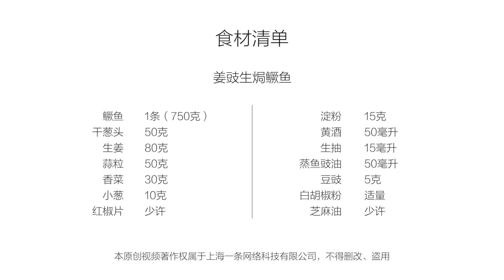美食台 | 輕鬆學會片魚，順手燒兩大菜！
今天一口氣教你兩道厲害的魚菜，同時大廚還傳授你兩大絕招：一招片魚，一招煮魚湯，一整條魚都不浪費，片好的魚肉可以做薑豉油生焗鱖魚柳，魚骨熬製魚湯則用來做一道好看美味的菊花拆魚羹，學會它們，絕對能制霸年夜飯餐桌！
Today’s surprise is two amazing fish dishes, and the chef will show you two tricks: one is getting fish fillet off a fresh fish, another is cooking fish soup. Not even a bit goes to waste. The fish fillet is for Chinese perch with ginger soy sauce, and the fish bone soup is used in a gorgeous chrysanthemum fish chowder. They can be your secret weapon to excel at the festival dinner table.